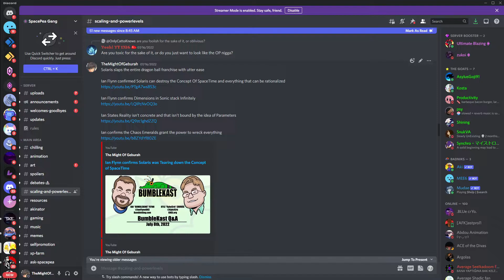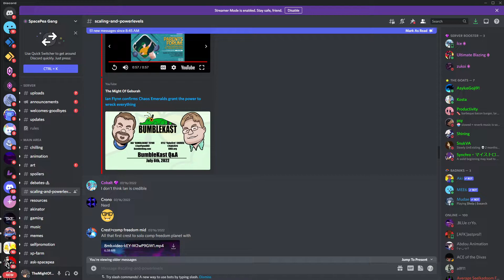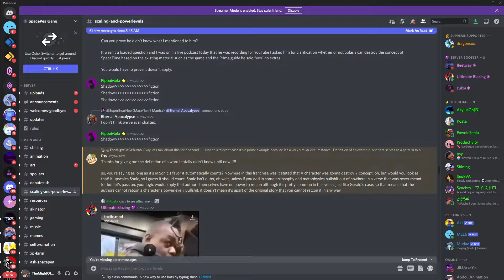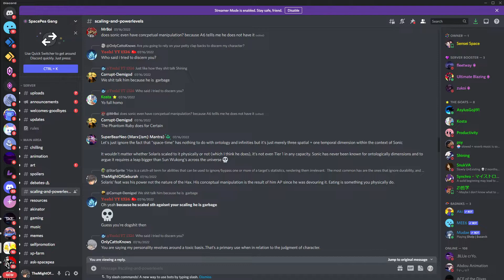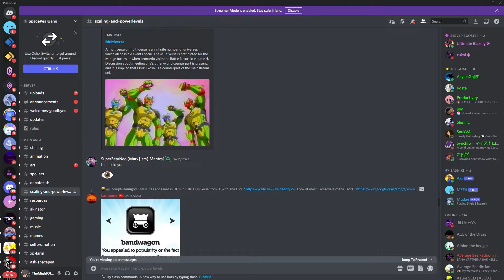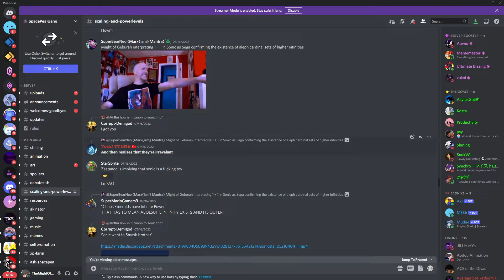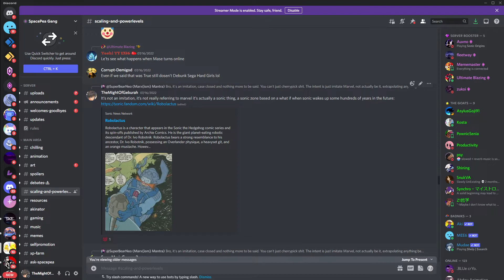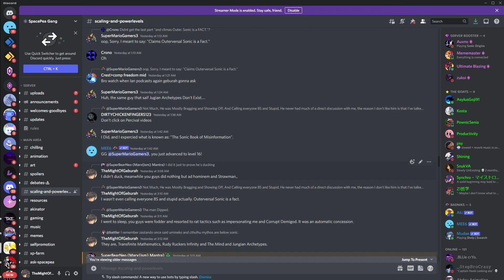Me and Corrupt Demigod slamming SuperBearNeo and a bunch of others on Sonic Scaling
Check out the Debunk post I made on Dragon Ball Heroes/Xenoverse which covers everything we did in the video with even more scans and so on